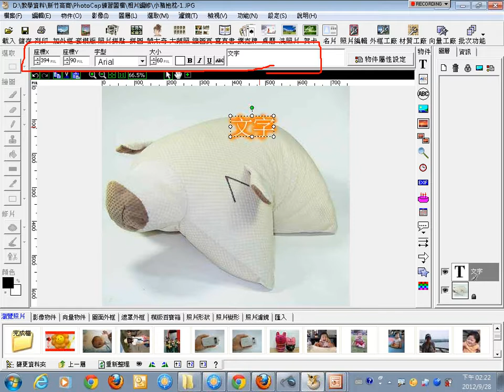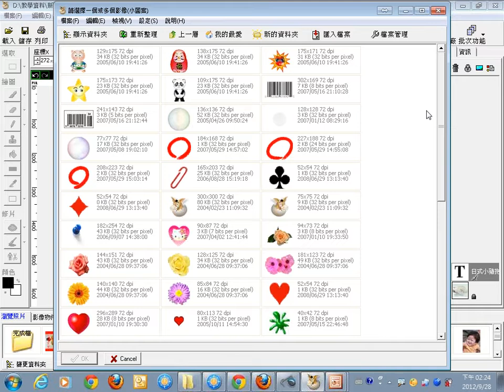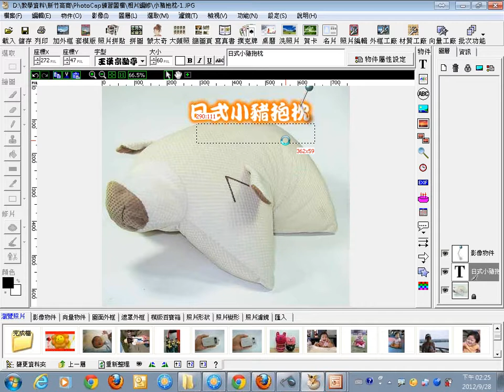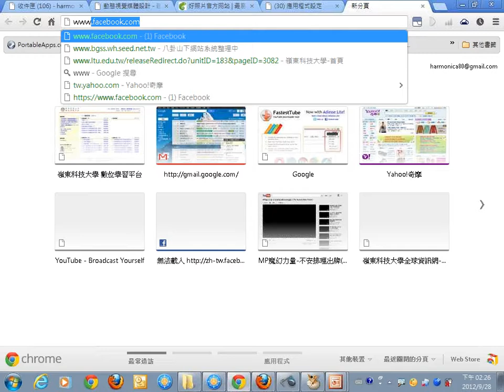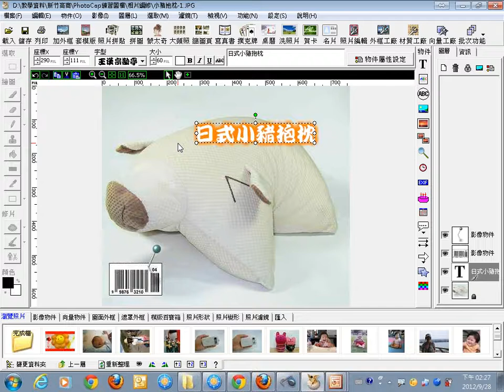0928：05相片編修：照片調整與修正：加入文字圖說物件